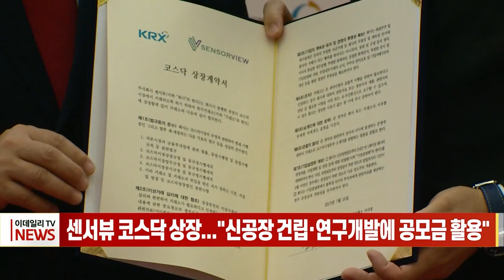센서뷰 코스닥 상장... "신공장 건립·연구개발에 공모금 활용" (20230719)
센서뷰 코스닥 상장... "신공장 건립·연구개발에 공모금 활용"